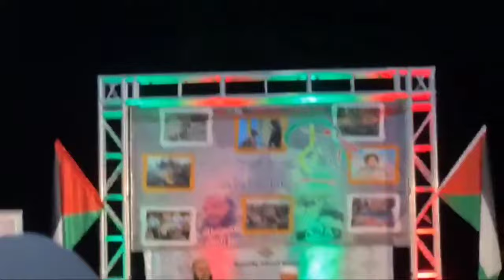مقتطف من محاضرة الأستاذ ياسين العمري يوم أمس بمدينة خريبگة بالمركب الثقافي ... 01/06/2024 khouribga